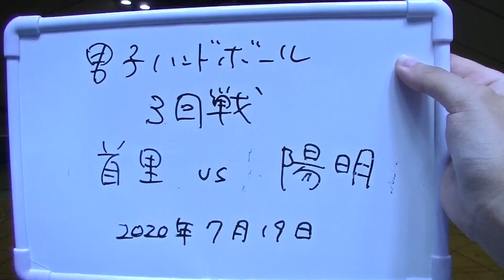男子ハンドボール3回戦 首里対陽明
沖縄県高校総体2020
男子ハンドボール　3回戦　首里　対　陽明